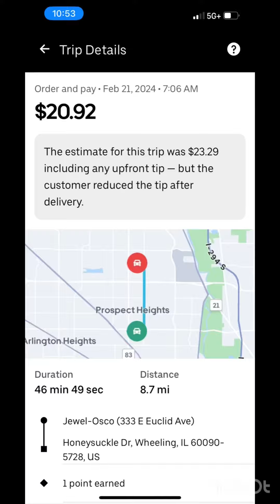DOORDASH ACCEPTANCE RATE NOW MATTERS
Good afternoon everyone, door-dash has seem to put an end to the cherry picking. I have been struggling to make barely 60 dollars a day on the platform and it’s usually only busy in the evening. My acceptance rate is around 9 percent so I see they must be making top dashers the priority. This is again why I always say you must have multiple platforms everyone stay blessed

Also If you wanna be a dasher please use the link Apply

Hey! I think you'd enjoy shopping with Instacart, a flexible way to earn money by shopping and delivering items from local stores.